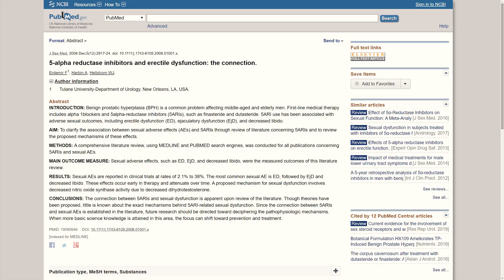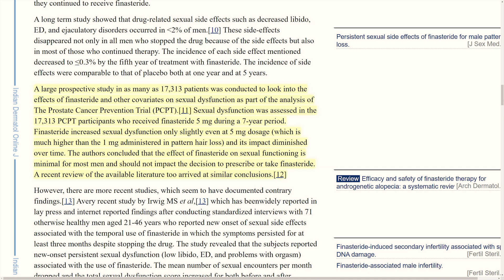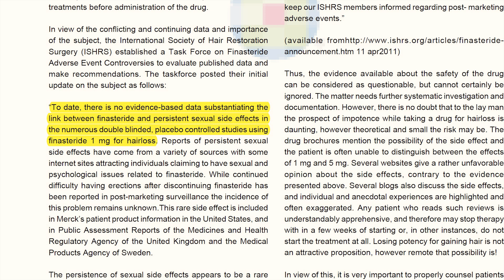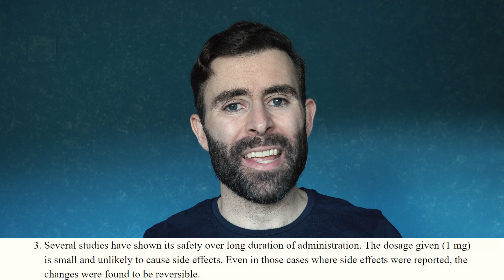Finasteride Para La Alopecia Androgenética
En este video vamos a hablar sobre finasteride, su eficacia contra la alopecia androgénica (AGA) y sus posibles efectos secundarios. Si quieres saber la respuesta a estos temas, quédate hasta el final.

𝗖𝗼𝗻𝘁𝗲𝗻𝗶𝗱𝗼
0:00 - Intro
0:21 - Cuidado con algunos estudios
1:53 - Qué estudios vamos a analizar
2:22 - Efectos Secundarios
3:24 - El efecto Nocebo
4:55 - Lo más importante
5:31 - Otros puntos importantes
6:48 - Conclusión

Saw Palmetto:
Champú anticaída con Cafeína y Saw Palmetto (sin parabenos, siliconas ni sulfatos):
Dermaroller:
0,25mm | 0,50mm | 1,00mm | 1,50mm

Revisión donde se comparan los efectos secundarios del consumo de finasteride 5mg en pacientes con hiperplasia prostática y los efectos secundarios del consumo de finasteride 1mg en pacientes con AGA: